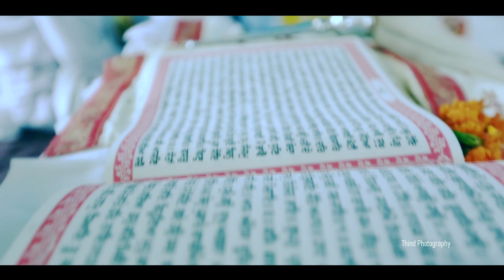Rohit with Priyanka Ring ceremony shoot by Thind photography 9779681005